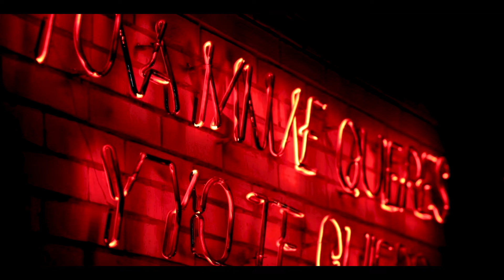Como Olvidarte - Los Cuadra - Album: Como Olvidarte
Management & Booking
Guillermo Serrano Montoya
México
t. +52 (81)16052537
USA
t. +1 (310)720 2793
Twitter. @memoserrano